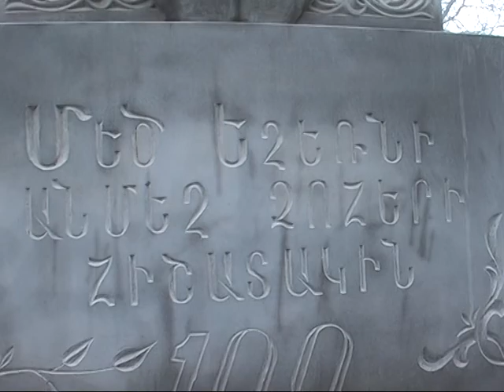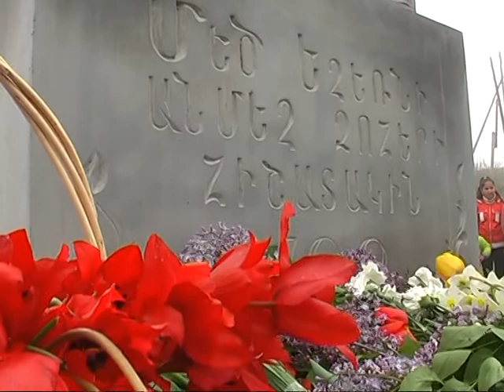Խնձորեսկում տեղի ունեցավ Ցեղասպանության 100-րդ տարելիցին նվիրված հուշակոթողի բացումը